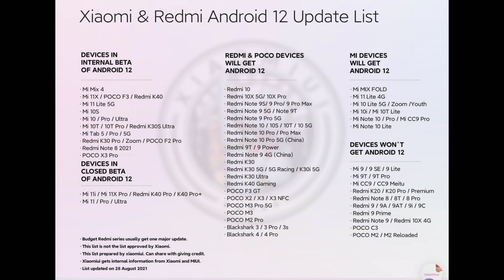Android 12 India Stable Update New Device List 🔥|Mi 10,10i,10t,10tPro,Mi 11,11X,Pro,5G,11 Ultra,10,X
Hiii

Xiaomi K Taraf Se Android 12 Ka New Device List Aagy Hain Or Jankari K Liye Es Video Ko Pura Dekhnaa..